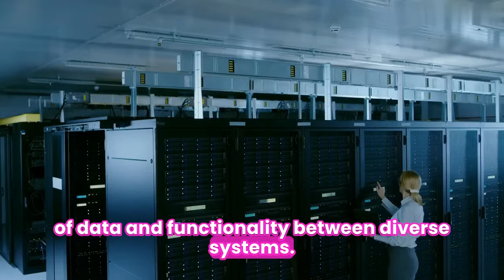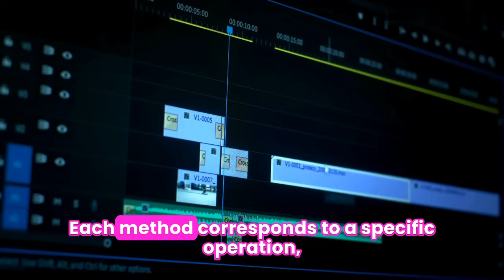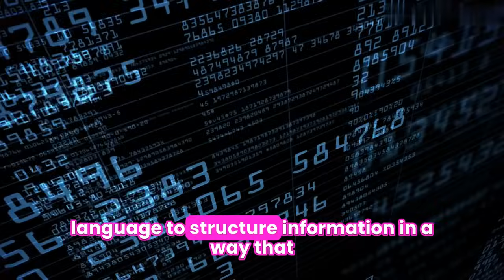API Explained Simply : A Beginner's Guide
API Basics
application programming interface
Understanding APIs
API Explained
API Tutorial
API for Beginners
How APIs Works
API Development
API Integration
API Concepts
The Youtube API(Application Programming Interface ) allows developers to access and intergrate YouTube's features and data within their own applications . it provides a way for programs to interact with YouTube  , enabling functionalities like video playback, channel information retrieval , comment posting,  and much more.